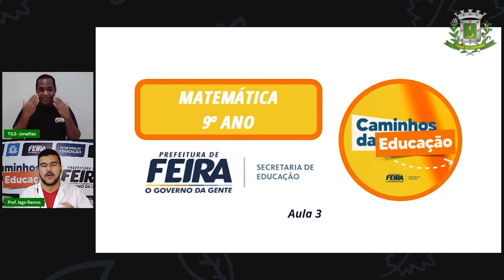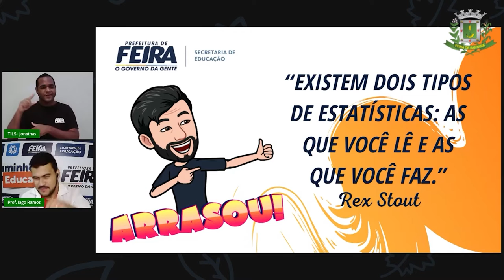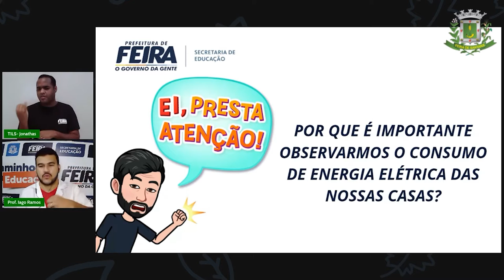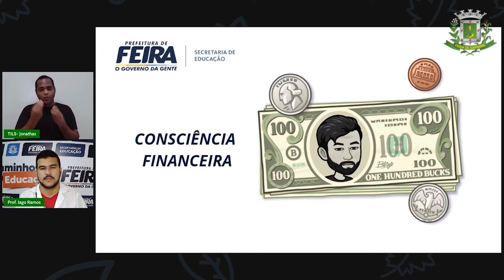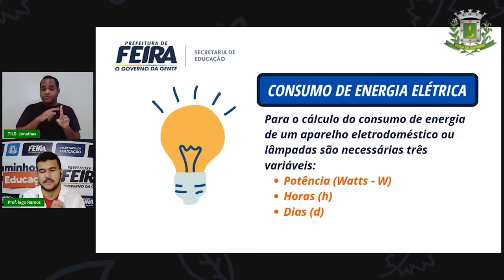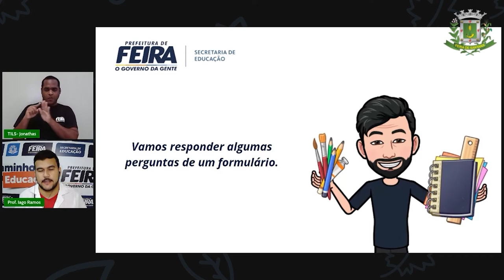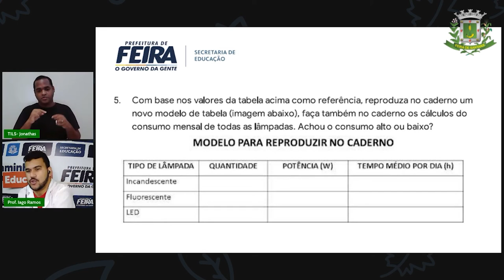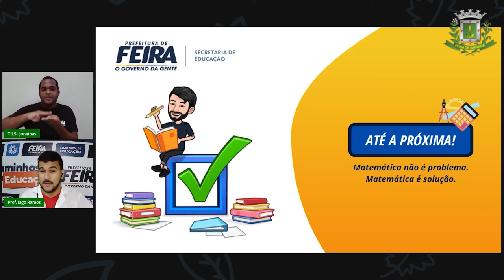9ºANO Aula 03 Prof Iago Ramos Matematica Media de Consumo de Energia